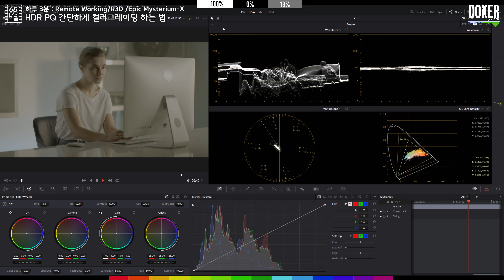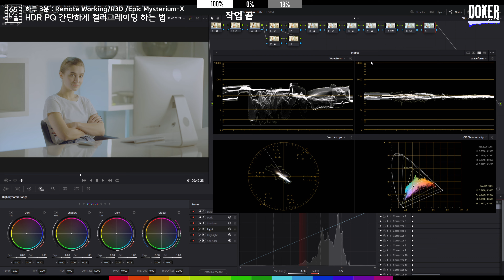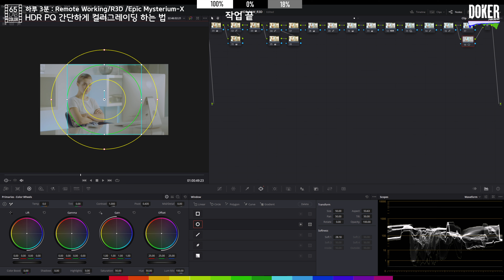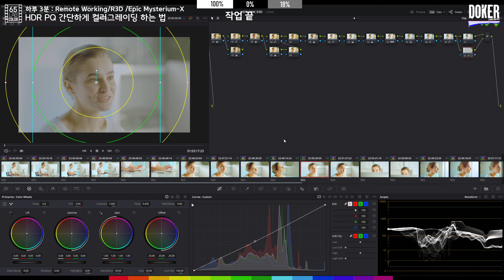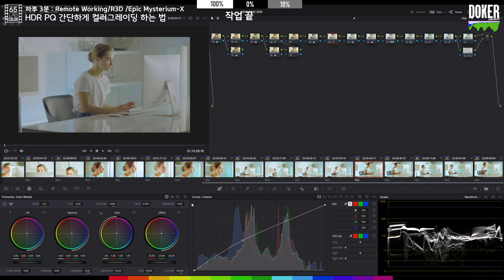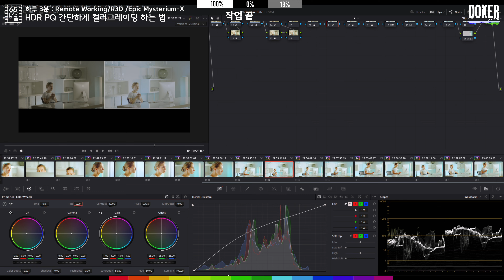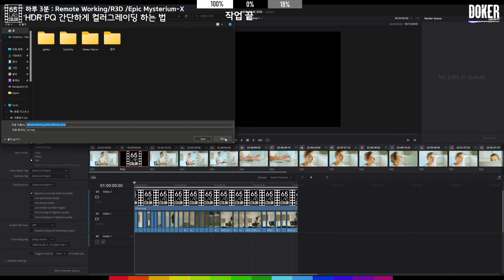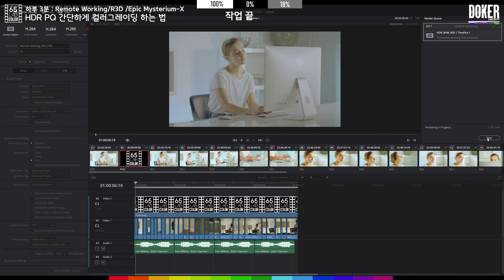하루 3분: HDR PQ 간단하게 컬러그레이딩 하는 법 /Remote Working/R3D /Epic Mysterium-X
HDR PQ 작업을 어떻게 하는지 궁금해 하시는 분들이 계신것 같아서
오늘은 간단하게 HDR 컬러그레이딩 하는 방법을 보여드렸습니다.

원칙적으로는 HDR작업은 사전에 제대로 세팅이 되어진 상태로 작업이 이뤄져야 합니다.

LUT를 써서 현장에서 눈으로 컬러를 판단하는 경우가 있으나
이는 매우 위험한 방법으로

후반에 와서 약간만 조절해도 노이즈가 훅훅 나타나기도 하고

생각하지 못했던 컬러가 구현되기도 합니다.
(후반 포스트 업체에서는 이것 때문에 대부분 집에 못 가고 쉼없이 수정작업을 하게 됩니다.)

이에 가장 합리적이며 전체적인 비용 및 시간을 현격하게 줄이는 방법은

현장에서 제대로 켈리브레이션 된 모니터와
제대로 된 DIT장비를 갖춘 다음

전문적인 테크니컬 디렉터의 기술지원을 받아 온전한 컬러가 어떻게 올라오는지

현장에서 즉각적으로 보는 것이 필수 입니다.

다만 이런 전문적인 장비의 경우 가격이 매우 고가인데다가
제대로 된 DIT 혹은 테크니션이 없는 관계로

LUT를 올려서 어설프게 색을 판단한 뒤 후반으로 전달하는 과정이
현재의 주된 과정입니다.

물론 후반에서 BT2020를 제대로 지원하는 모니터를 사용하면 되지만
현재까지 출시되지 않았으며

P3 D65를 어느정도 제대로 구현하면서 BT2020을 지원하는 모니터는 대략 3000만원이 넘어가는 비용을 지불해야 구입이 가능합니다.

이는 일반적인 작업자가 접근할 수 있는 수준은 아니므로

간단하게 웨이브폼과 벡터스코프만을 보고 HDR 컬러그레이딩을 하는 과정을 있는 그대로 보여드리고 있으며

본 클립은 그나마 간단하게 작업이 가능할 것이라는 판단이 들어서
아트그리드에서 다운 받은 클립을 바로 작업하는 모습을 보여드리는 것으로

제대로 된 HDR의 작업과는 차이가 있습니다.
(이 영상의 완성된 HDR 랜더링에만 8시간정도가 걸립니다.)

현업에서 그냥 막 log로 촬영하면 되는거 아닌가 라고 생각하시는 분들이 있는데

HDR은

- 각씬마다의 정노출과 화이트 벨런스를 제대로 맞추는 것 이외에
- IDT와 ODT 그리고 RRT를 제대로 맞추는 작업이 필요하며
- 이를 기반으로 OETF와 EOTF 그리고 마스터링 레퍼런스 모니터의 X,Y좌표가 매우 중요합니다.

그리고 후반에서
LUT또는 컬러스페이스 트랜스폼을 써서

SDR로 작업한 것을 HDR로 바꾸는 작업을 하는데
이는 작업후에 게멋에러가 나서 수십번의 수정을 해야 합니다.

이런 일을 방지하려면 UI 모니터로는 웨이브폼과 벡터스코프 그리고 CIE의 값을 보면서 작업하는 것이 매우 중요하고

오늘의 작업도 UI모니터에서 나온 컬러를 보기보다는 시그널을 교정하는 형태로 HDR을 작업하는 방식으로 이뤄 졌습니다.

이에 이 스트리밍은 HDR로 송출되지 않고(송출을 하기 위해서는 많은 돈을 소비해야 하므로. )

딜리버리 탭에서 출력된 파일을 그대로 유튜브에 올려서 HDR로 완성된 영상이 올라갈 예정입니다.

(돌비비젼 PQ 출력물링크 입니다.)

이점 참고해서 봐주세요

이점 참고해서 작업하시는데 도움이 되시길...

아트그리드 RAW & LOG 플렌에 가입해서 영상을 다운로드 받아서 따라하셔야 어떤 방식으로 작업이 진행되는지 알 수 있습니다.

무료클립으로는 작업이 제대로 되질 않으니 이점 참고하세요

Sample  footage

Camera - RED Epic Mysterium-X

Music

그런 문제점을 방지하고자

화면의 상단에는

100% 화이트
0% 블랙
18% 그레이

컬러칩을 배치해 두었으며

화면의 하단에는
14개의 컬러칩을 배치해 두었으니

여기의 컬러가 본인의 모니터나 프리뷰 환경에서 올바르게 표현되고 있는지 확인후에 감상하시길 권장드립니다.

'유튜브에서 라이브 그레이딩 송출할때 2160p이하로  감상하시면

화질 열화 및 컬러가 부족해 보이거나

모니터의 상태에 따라서 과도한 상태로 보여지므로

가능하다면

2160p로 설정하고 감상하시길 권장드립니다.'

- 12G SDI
- P3 D65
- BT1886/2.4
- Data Lv / Full
- 120 nit

로 켈리브레이션 이뤄진 모니터와 TV로 제작되고 있습니다,

이점 참고하셔서 켈리브레이션하고 감상하시거나 따라하시길 권장드립니다.